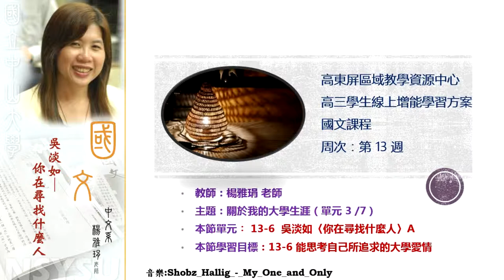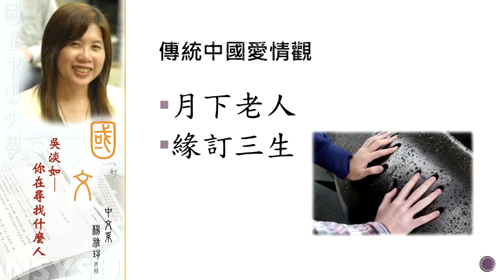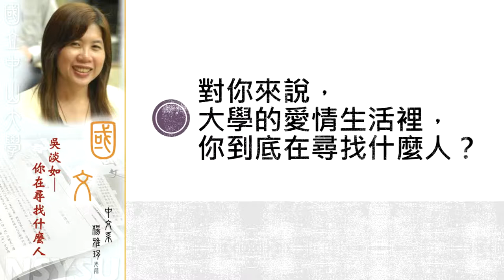《國立中山大學高三增能線上課程》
高東屏高三增能課程-國文
13-6吳淡如〈你在尋找什麼人〉A